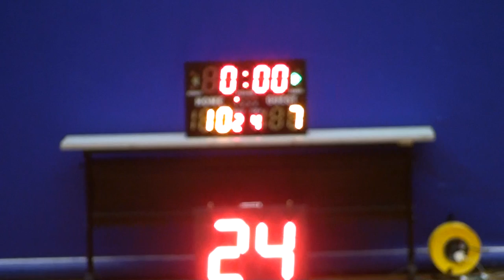28OCT18 Conqueror vs Blazers Q1